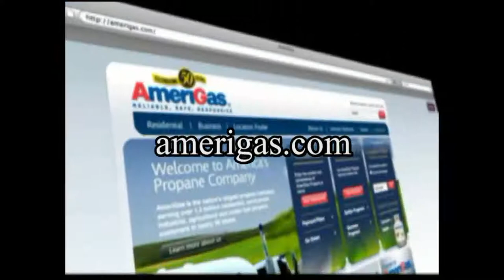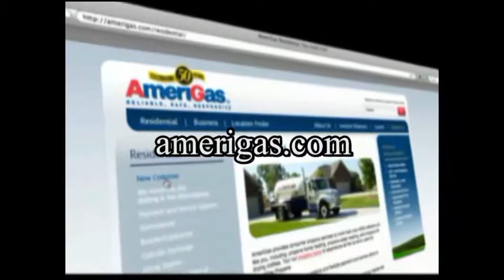Grilling Beef at Mike's Meats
Dave Graybill heads to Mike's Meats and Farmers Market to get some grilling tips on this edition of "Fishin' Magician Outdoor Cooking TV."  Chef Ryan Fry shows Dave Mike's approach to seasoning and grilling top cap as well as some fancy knife work while preparing some side dishes.